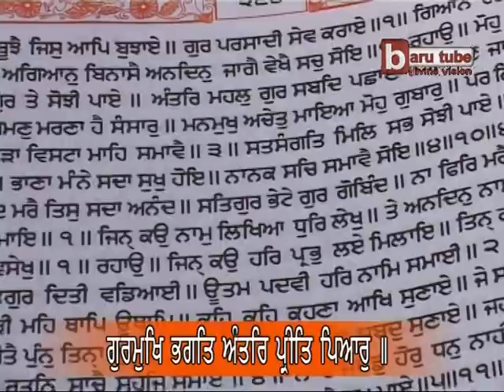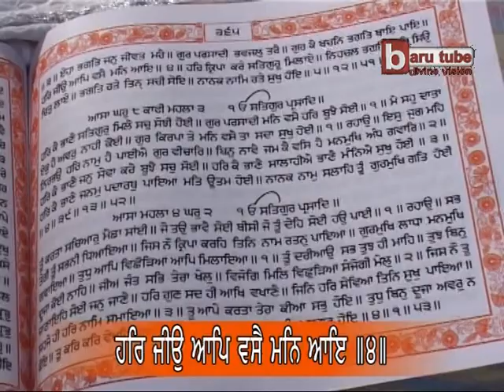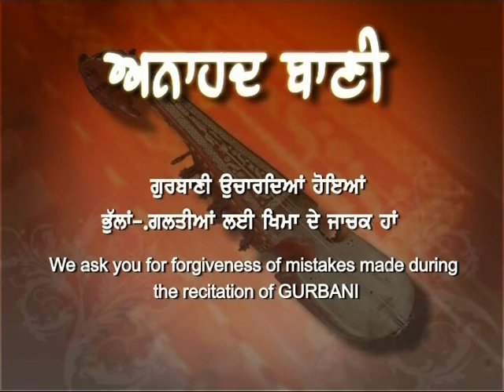EP-267 : Anahad Bani Sehaj Path with Tanti Saaz - Ang 363 to 365 - Akal Academy Baru Sahib